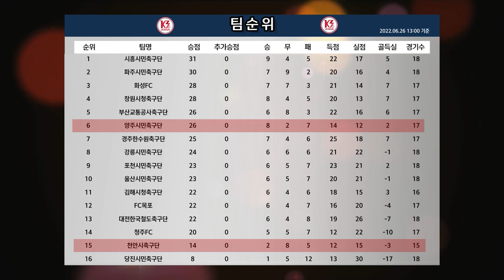H/L [K3 League] 천안시축구단 vs 양주시민축구단 - 18R - 2022.06.26